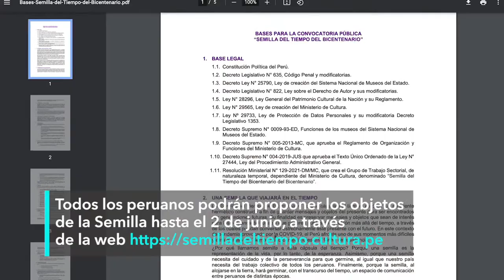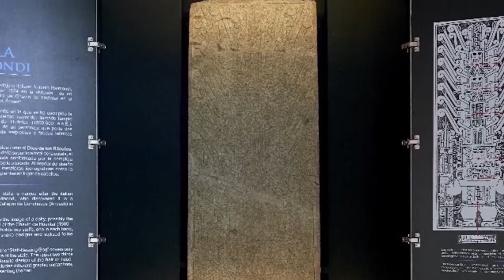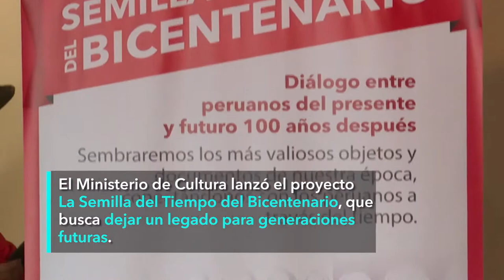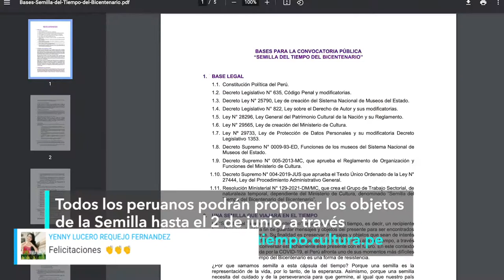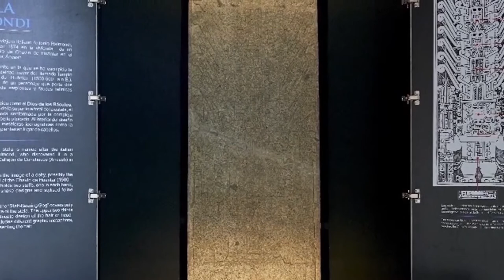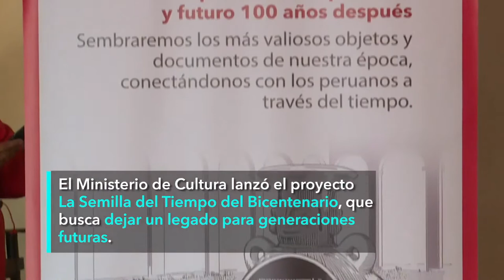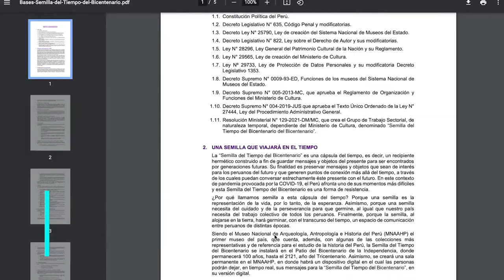“Mitos y leyendas del antiguo Perú”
En el MesDeLosMuseos, todos los sábados de mayo a las 4:00 p.m., el Museo Nacional de Arqueología, Antropología e Historia del Perú MNAAHP presenta la sección Cuenta Cuentos “Mitos y leyendas del antiguo Perú” de María Rostworowski.

La reconocida historiadora peruana María Rostworowski rescató y adaptó estos mitos de las crónicas del inicio de la Colonia con el fin de preservarlos y difundirlos entre los niños y niñas del Perú. Esta colección de mitos y leyendas fue editada por el Instituto de Estudios Peruanos IEP.

Hoy sábado 22 de mayo, a las 4:00 p.m., Flor Canales nos narrará:
• Guamantac, el dios del guano.
• Mollep, el piojoso
• La capullana